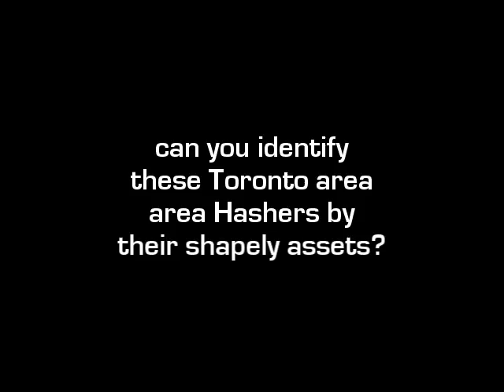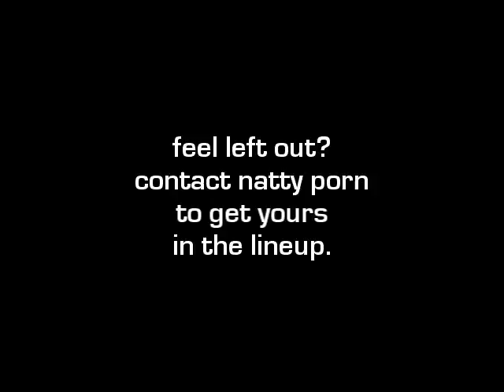mystery buns contest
can you identify these Toronto area Hashers by their shapely assets?